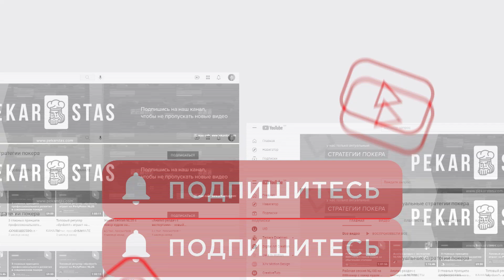NL100 / ИСПОЛЬЗУЙТЕ ЛИД-БЕТЫ по доездам при игре без позиции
В ходе живой сессии, регуляр NL400-NL1000 под ником «dyrdom1» демонстрирует розыгрыш с лид-бетом на терне по доезду во флеш, играя против фиша, и объясняет преимущества выбранной линии.